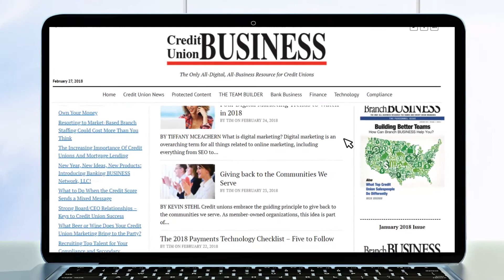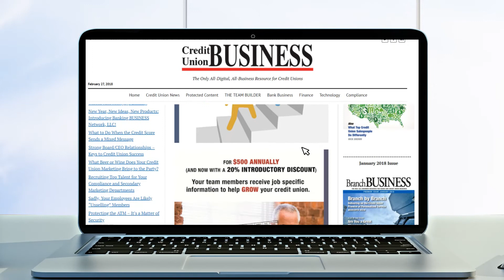Credit Union New